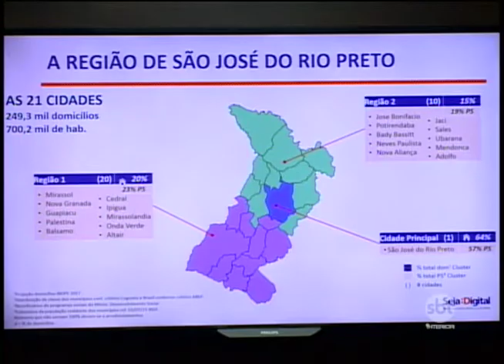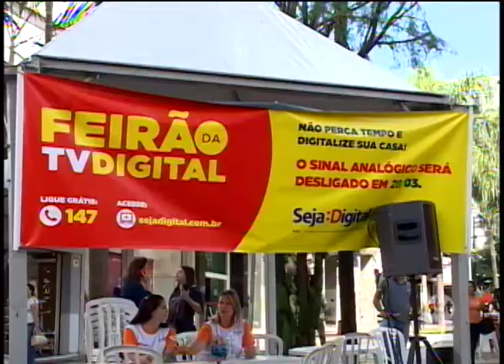Lojistas de Rio Preto aumentam estoques de conversores digitais para TV